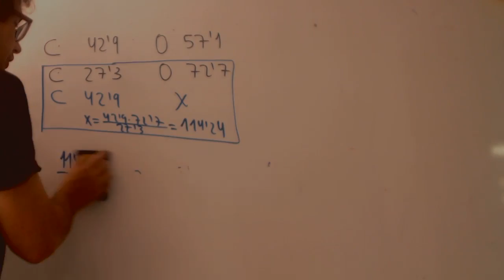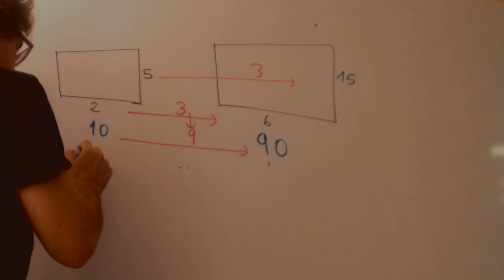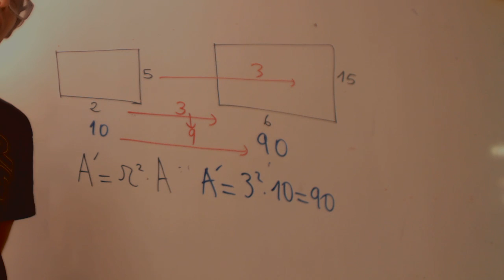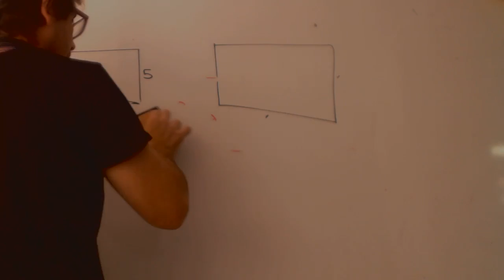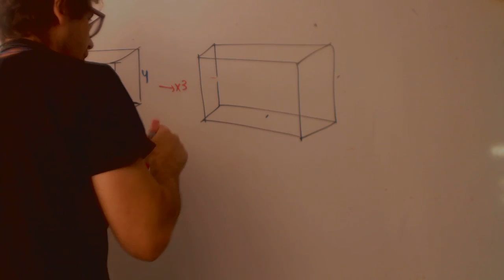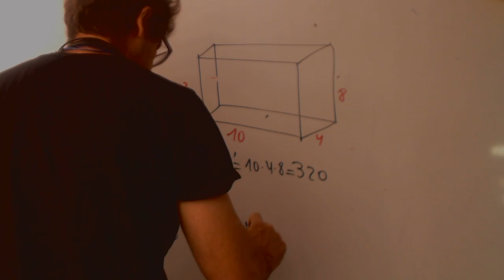Areas y volumenes de figuras semejantes Matematicas 4 ESO Academia Usero Estepona